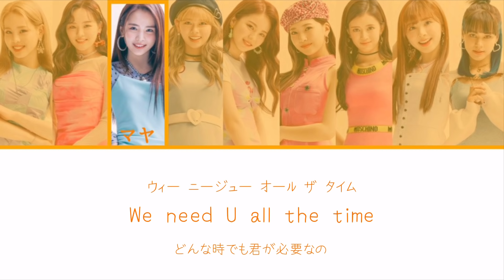Poppin’ Shakin’ / NiziU 【歌詞・日本語字幕】lyrics